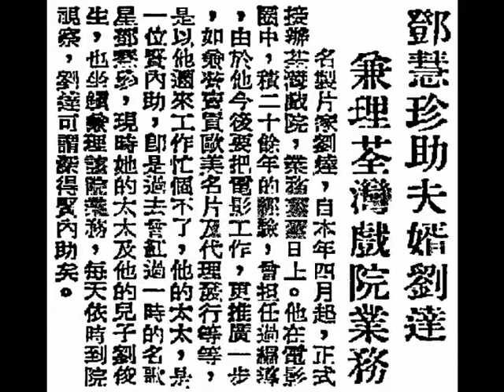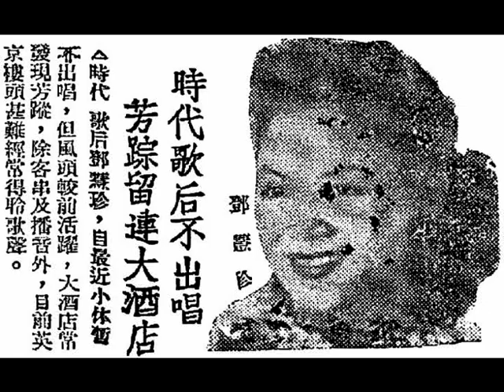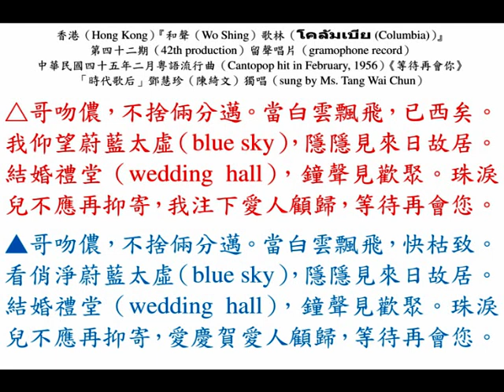「時代歌后」鄧慧珍（陳綺文）《等待再會你》，中華民國四十五年粵語時代曲。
『時代歌后（Queen of the pop hits）』鄧慧珍（Ms. Tang Wai Chun），乃歌女及舞女，原名曰「陳綺文（Chan Yee Man）」，中華民國念五年（1936年）在廣府（Kwangtung province）省城（Canton）出生；中華民國卅四年（1945年）日寇投降後，移居香港（Hong Kong），在灣仔（Wan Chai）莊士敦道（Johnston Road）門牌181號『英京大酒家（Ying King Restaurant）』，鬻曲獻技；中華民國卅七年四月廿二日，星期四（22nd April, 1948, Thursday）改投銅鑼灣（Causeway Bay）北平道（蘭芳道 (Lan Fong Road)）『仙樂舞廳（Sin Lok Ball Room）』、荷李活舞廳（Hollywood Ball Room）等作舞女伴舞，亦有參加廣播電臺播唱節目，及踩影畫戲。中華民國四十六年（1957年）搭上一名上海40歲中年男人「肥佬」（a 40 years old mid aged fat guy）邱祖燾（Mr. Chiu Tsu-tao）。那「肥佬」邱祖燾（Mr. Chiu Tsu-tao）本來在九龍（Kowloon (เกาลูน)）ยามาเต่ย（Yau Ma Tei (油麻地)）ถนน ปาร์กส์（Parkes Street (白加士街)）門牌20號地下（ground floor）『金祥記建築公司（Kam Cheung Kee construction company）』擔任會計員（accountant），為了追求她，虧空公款港幣壹萬肆仟圓（embezzlement for HK$ 14,000），與她在九龍（Kowloon (เกาลูน)）มงก๊ก（Mong Kok (旺角)）ถนน ฟาหยุน（Fa Yuen Street (花園街)）門牌一號H，二樓（first floor）共賦同居，後來東窗事法，無法解決。他們遂在中華民國四十六年五月三日，星期五，早上十一時（at 11:00 a.m. on 3rd May, 1957, Friday），聯袖到上環（Sheung Wan）德輔道中（Des Voeux Road Central）『新亞大酒店（New Asia Hotel）』，租住四樓（third floor）411號房（Room 411），雙雙服用巴比特酸鹽（barbiturate）及滴露（Dettol (เดทตอล)）自殺（suicide）。翌日下午二時半（2:30 p.m. on 4th May, 1957, Saturday）被房務員（housekeeper）發現，送到『โรงพยาบาล ควีน แมรี่（Queen Mary Hospital (瑪麗醫院)）』洗胃（gastric lavage）。然而「肥佬」邱祖燾（Mr. Chiu Tsu-tao）中毒太深，在中華民國四十六年五月六日，星期一，凌晨3時40分（died at 3:40 a.m. on 6th May, 1957, Monday）逝世；鄧慧珍（陳綺文）最終在中華民國四十六年五月七日，星期二（7th May, 1957, Tuesday）被救醒，然而她其後被控告謀殺邱祖燾（Mr. Chiu Tsu-tao），最終被判無罪釋放。搬到เมือง เกาลูน（Kowloon City (九龍城)），由於喫過毒藥（poison）以致失去食欲，終日喜歡飲甜湯（sweet soups）、食水果（fruits）。她努力學習英語（English (ภาษา อังกฤษ)），隨後從良，與製片家（film producer）劉達（Mr. Lau Tat）結婚，退出歌臺，倆人育有兒子（son）劉俊生（Mr. Lau Chun-seng）。婚後協助夫家打理『荃灣戲院（Tsuen Wan Theatre）』，及幕後製作多齣影畫戲，諸如：《大家歡樂在今宵》（1969）、《入伙大吉》（1969）、《說謊的人》（1969）、《迷人的愛情 》（1970）、《嫁衣》（1970）、《湄南河之歌》（1972）、《三美挑情》（1973）等。

◎「時代歌后」鄧慧珍（Ms. Tang Wai Chun）參加幕前演出過的影畫戲約九齣：
（1）《洞房花燭夜》（14th October, 1947），客串演出；
（2）《春滿華堂》（5th March, 1948），演唱新曲《春風得意》；
（3）《真假新郎》（22th March, 1948）；
（4）兩集《金粉世家》（31st March, 1948），飾演花玉仙；
（5）《款擺紅綾帶》（16th May, 1948），飾演小桃紅；
（6）《血海爭雄》（17th July, 1948）；
（7）《江湖鐵漢》（19th August, 1948）；
（8）《蝴蝶夫人》（30th September, 1948），飾演歌女，與胡美倫、李慧、陳翠屏，四大歌星，鬥唱名曲；
（9）《四大天王》（28th October, 1948）。

◎「時代歌后」鄧慧珍（Ms. Tang Wai Chun）灌錄過的部份留聲唱片：
（1）呂重德（Ms. Lui Chung Tak）經營的『美聲公司（Mee Shing Co.）』第三期（3rd production），影畫戲插曲《惜取少年時》及《湖畔情歌》（released in October, 1953）；
（2）呂重德（Ms. Lui Chung Tak）經營的『美聲公司（Mee Shing Co.）』第五期（5th production），影畫戲插曲《仲夏夜之月（a.k.a.: 檀島之夜）》及《惜分釵》（released in June, 1954）。
（3）香港『和聲（Wo Shing）歌林（โคลัมเบีย (Columbia)）』唱片，第四十一期（41th production），粵語時代曲《天作之合》（released in August, 1955）。

（壹）中華民國卅七年四月一日，星期四（1st April, 1948, Thursday），香港《工商晚報》，第四頁（page 4）。
「時代歌后」不出唱，芳蹤留連大酒店。
△「時代歌后」鄧慧珍（Ms. Tang Wai Chun），自最近小休暫不出唱，但風頭較前活躍，大酒店（Gloucester Hotel at 15 Queen's Road Central, Hong Kong）常發現芳蹤，除客串及播音外，日前『英京大酒家（Ying King Restaurant in Johnston Road, Wan Chai, Hong Kong）』樓頭甚難經常得聆歌聲。

（貳）中華民國五十七年一月十五日，星期一（15th January, 1968, Monday），香港《華僑日報》，第四張；第四頁，娛樂圈。
鄧慧珍助夫婿劉達，兼理『荃灣戲院』業務。
    名製片家（famous film producer）劉達（Mr. Lau Tat），自本年四月起，正式接辦『荃灣戲院（Tsuen Wan Theatre）』（located in the cross between Castle Peak Road and Chung On Street），業務蒸蒸日上。他在電影圈中，積二十餘年的經驗，曾擔任過編導（screenwriter and film director），由於他今後要把電影工作，更推廣一步，如兼營賣買歐美名片及代理、發行等等，是以他週來工作忙過不了，他的太太，是一位賢內助，即是過去曾紅過一時的名歌星（famous singer）鄧慧珍（Ms. Tang Wai Chun）， 現時他的太太及他的兒子（son）劉俊生（Mr. Lau Chun Sang），也坐鎮兼理該院業務，每天依時到院視察，劉達可謂深得賢內助矣。

◎中華民國四十五年二月（February, 1956），香港『和聲（Wo Shing）歌林（โคลัมเบีย (Columbia)）』第四十二期（42th production）留聲唱片（gramophone record）粵語流行曲（Cantopop hit in February, 1956）《等待再會你》，「時代歌后」鄧慧珍（陳綺文）獨唱（sung by Ms. Tang Wai Chun）。

△哥吻儂，不捨倆分邁。當白雲飄飛，已西矣。我仰望蔚藍太虛（blue sky），隱隱見來日故居。結婚禮堂（wedding hall），鐘聲見歡聚。珠淚兒不應再抑寄，我注下愛人顧歸，等待再會您。

▲哥吻儂，不捨倆分邁。當白雲飄飛，快枯致。看俏淨蔚藍太虛（blue sky），隱隱見來日故居。結婚禮堂（wedding hall），鐘聲見歡聚。珠淚兒不應再抑寄，愛慶賀愛人顧歸，等待再會您。